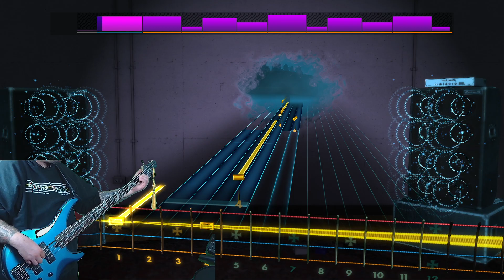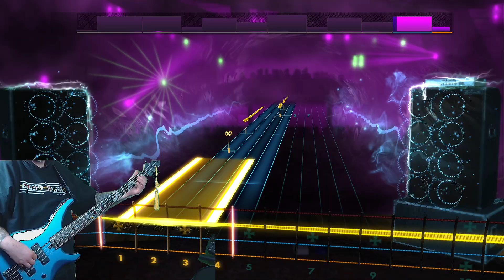Rocksmith 2014: Animal Crossing - New Horizons Main Theme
BassKeeper plays a game opener with the Main Theme of AnimalCrossing NewHorizons on Rocksmith2014. Played in E-Standard. Enjoy :)